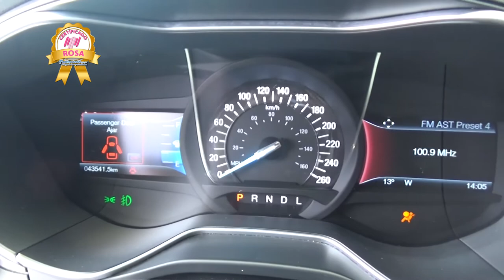Ford / Fusion / 2017 - HR106448